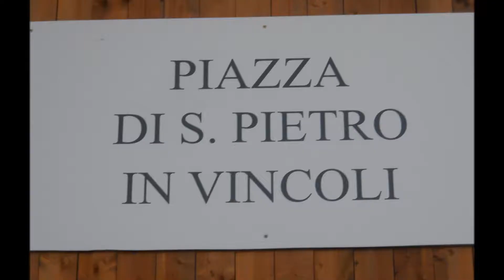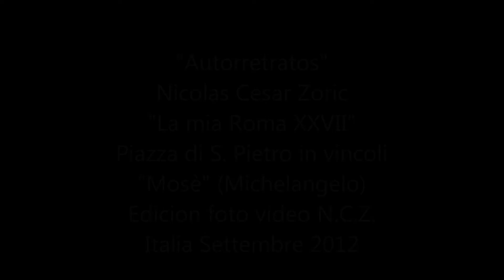"Autorretratos" Nicolas Cesar Zoric "La mia Roma XXVII" Mose (Michelangelo)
"Autorretratos"
Nicolas Cesar Zoric
"La mia Roma XXVII"
Piazza di S. Pietro in Vincoli
Mose' (Michelangelo)
Edicion foto video N.C.Z.
Italia Settembre 2012